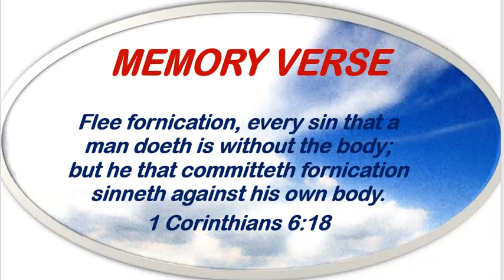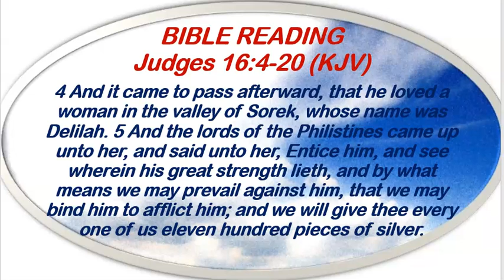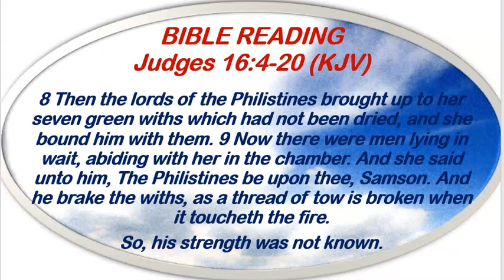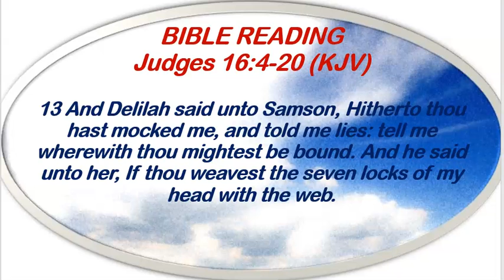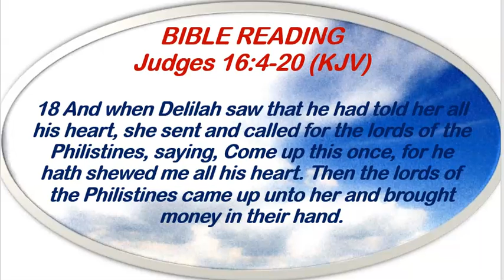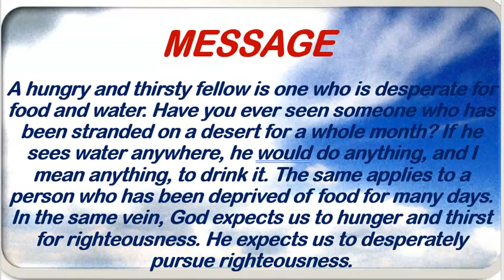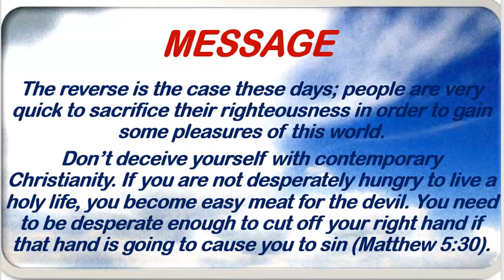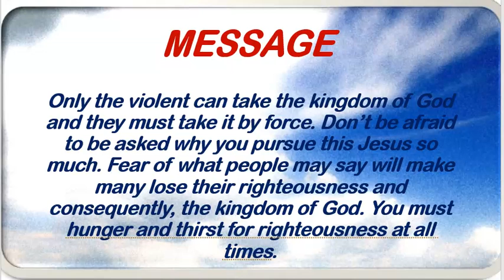Redeemed Christian Church of God Open Heavens Devotional